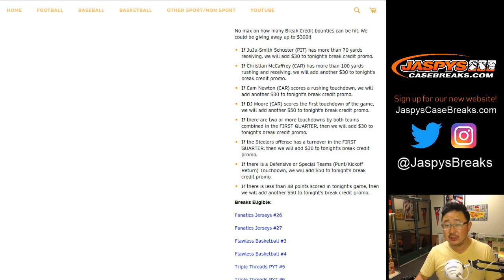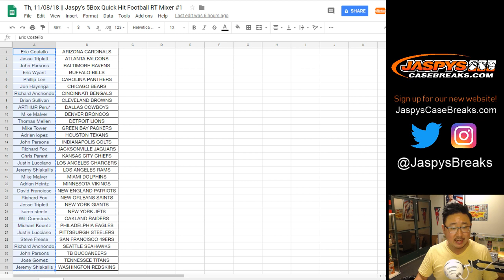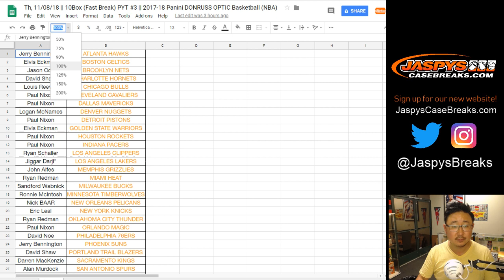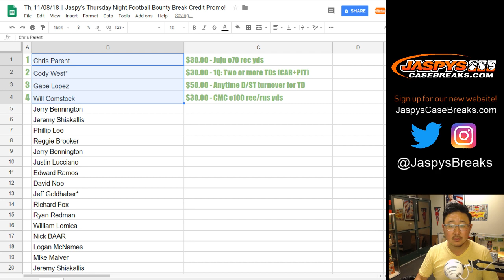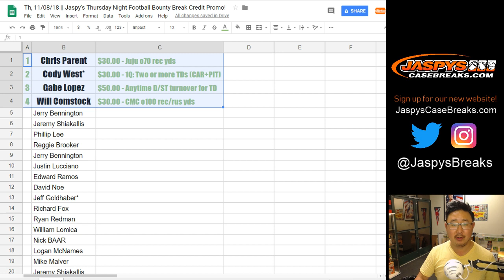Th, 11/08/18 || Jaspy's Thursday Night Football Bounty Break Credit Promo!